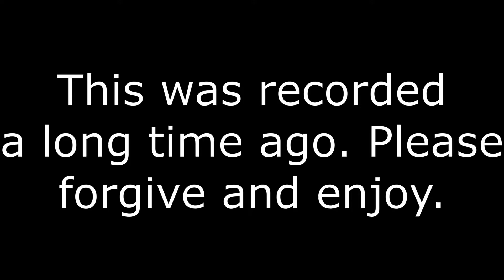Laughing So Hard I Cry | Left 4 Dead 2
Old vid. Trash audio. Pls forgive.

What’re you doing here? Get back to the video.